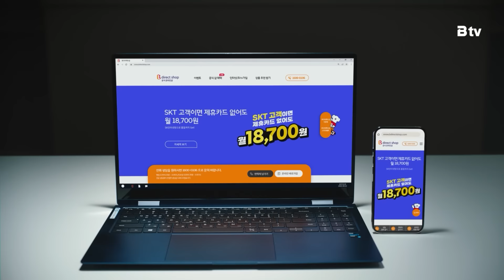인터뷰 중 고퀄 질문에 감동 받은 제임스 카메론…I 합성 아님 주의 [Eng Sub]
개봉 이후 전 세계 최초🌎!
할리우드 거장 '제임스 카메론' 감독과 인터뷰를 진행했습니다~🤩!

'제임스 카메론' 감독이 직접 이야기해주는 비하인드 스토리와
영화 속의 숨겨진 의미까지🎬!
어디서나 볼 수 없는 알차고 유익한 인터뷰🎙
오직 파이아키아에서만😘

인터넷, IPTV가입도 다이렉트로 B다이렉트샵

🎬[아바타:물의 길] 보기 전에 1편 복습하고 관람하면 재미가 ✌🏻배!